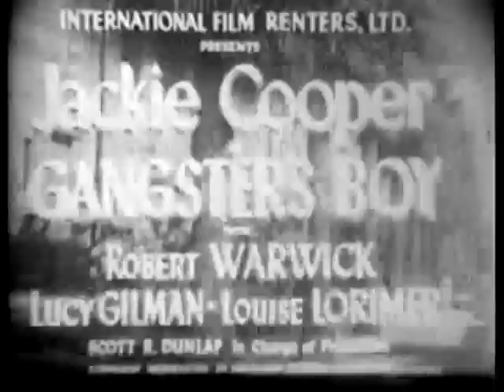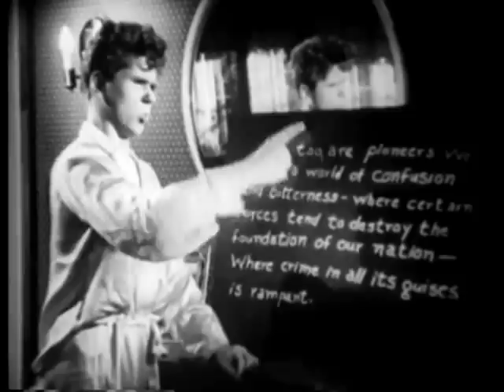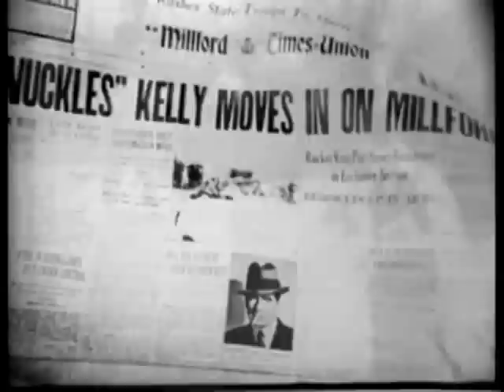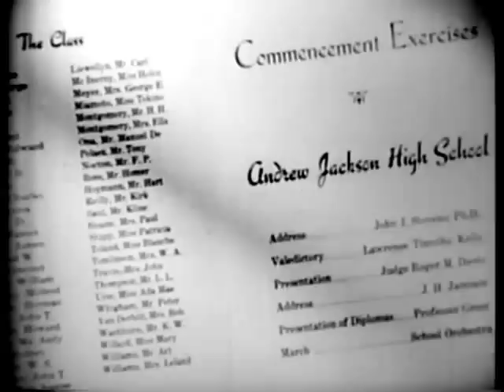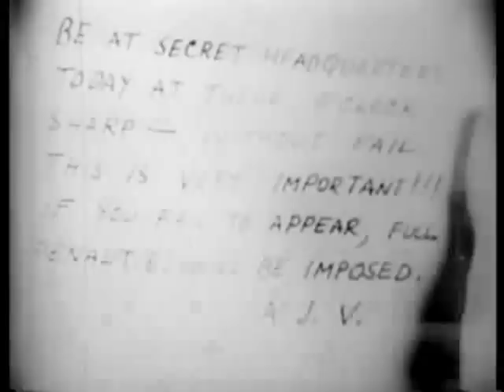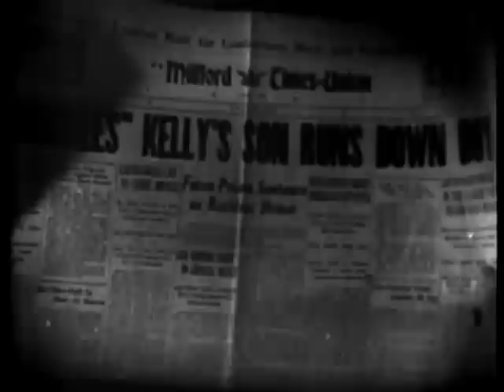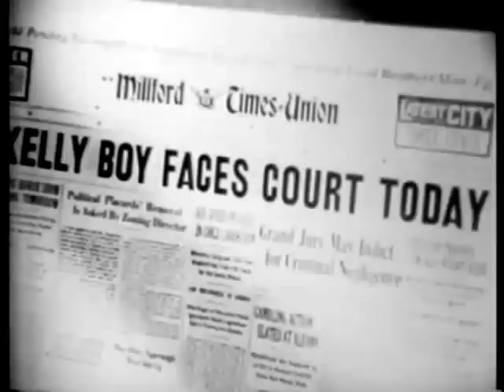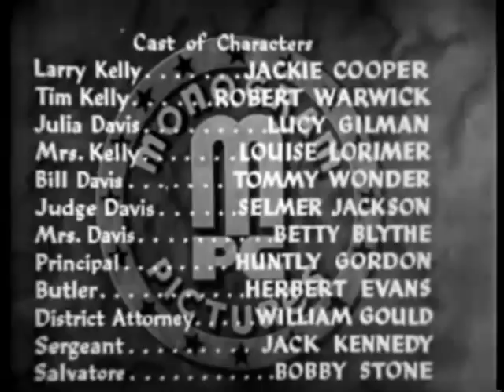Gangster's Boy (1938) JACKIE COOPER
Stars: Jackie Cooper, Robert Warwick, Lucy Gilman

A popular high school valedictorian and star athlete becomes a pariah when it's discovered that his father is a former bootlegger.